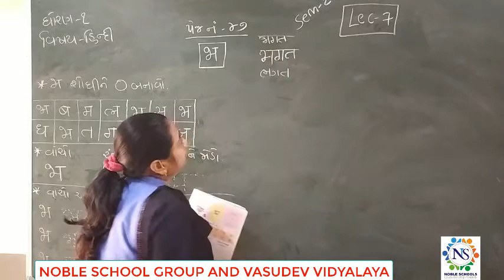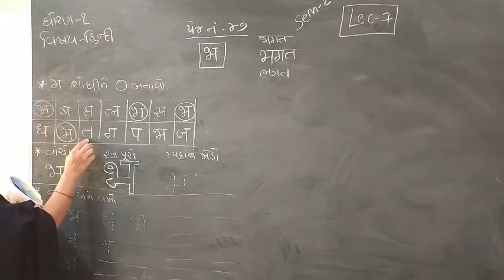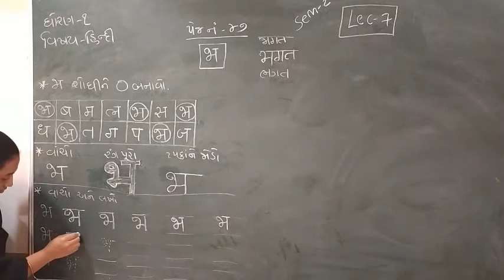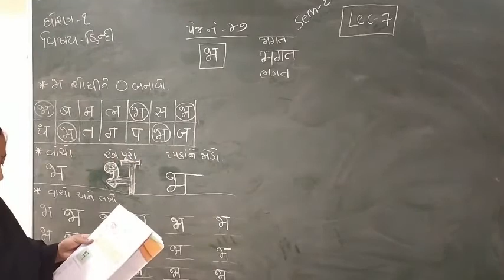Standard- 1 Hindi Semester - 2 Lecture - 7 By Truptimadam